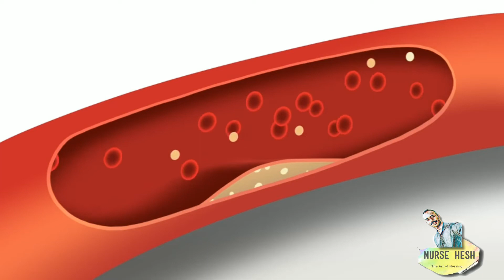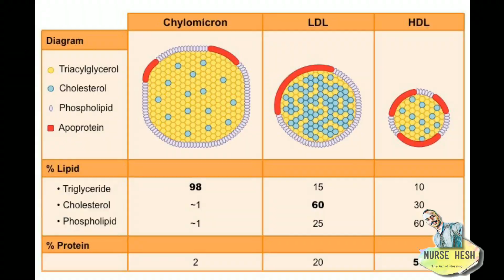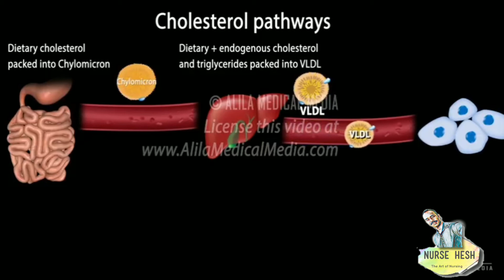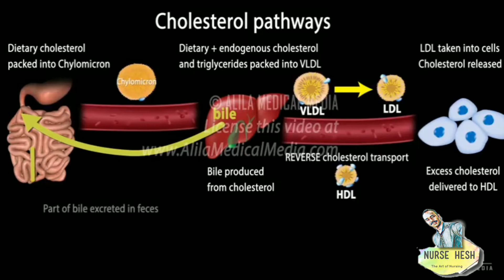කොලෙස්ටරෝල් යනු කුමක්ද ? | අපි කන කොලෙස්ටරෝල් වලට වෙනද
This is first episode of my cholesterol series you can learn following topics about cholesterol from this eposode

1.what is cholesterol
2.Cholesterol pathway